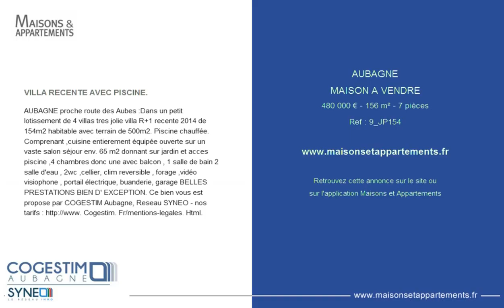AUBAGNE - MAISON A VENDRE - 480 000 € - 156 m² - 7 pièces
Référence : 9_JP154

VILLA RECENTE AVEC PISCINE.
AUBAGNE proche route des Aubes :Dans un petit lotissement de 4 villas tres jolie villa R+1 recente 2014 de 154m2 habitable avec terrain de 500m2. Piscine chauffée. Comprenant ,cuisine entierement équipée ouverte sur un vaste salon séjour env. 65 m2 donnant sur jardin et acces piscine ,4 chambres donc une avec balcon , 1 salle de bain 2 salle d'eau , 2wc ,cellier, clim reversible , forage ,vidéo visiophone , portail électrique, buanderie, garage BELLES PRESTATIONS BIEN D' EXCEPTION. Ce bien vous est propose par COGESTIM Aubagne, Reseau SYNEO - nos tarifs Cogestim. Fr/mentions-legales. Html.

Cette annonce vous est proposée par l'agence COGESTIM